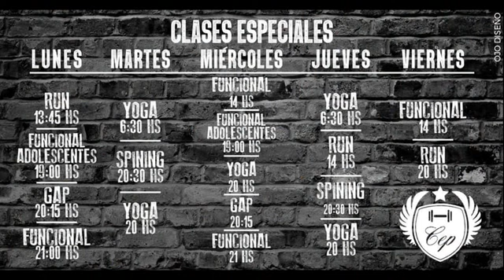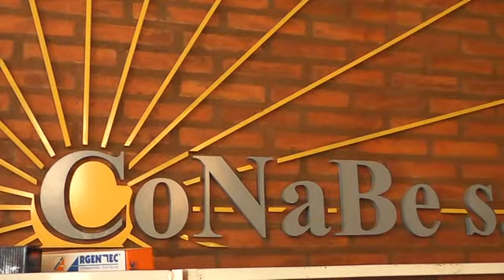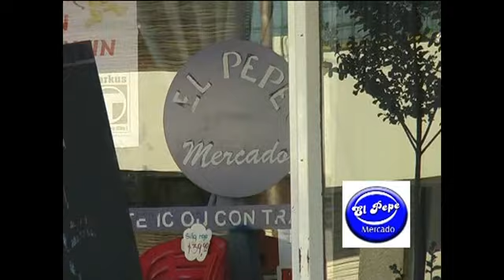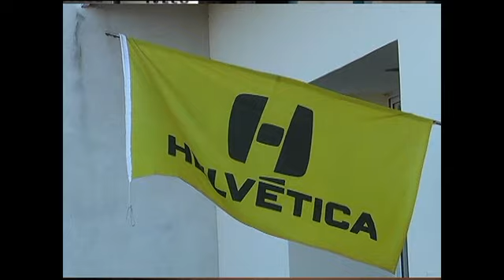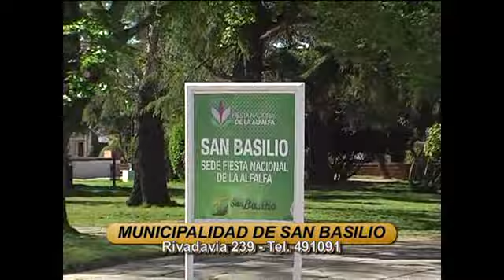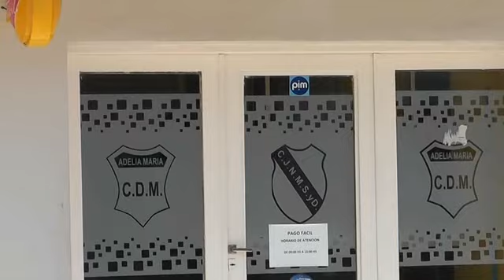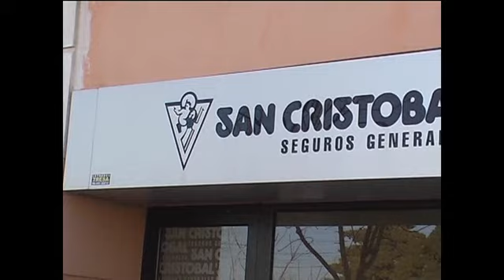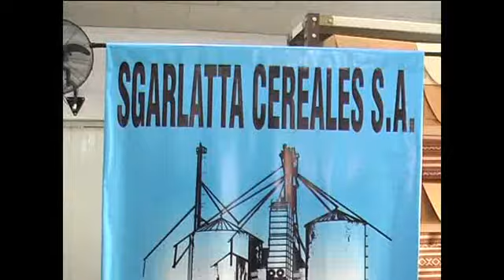Deportivo TV Programa 07 08 19